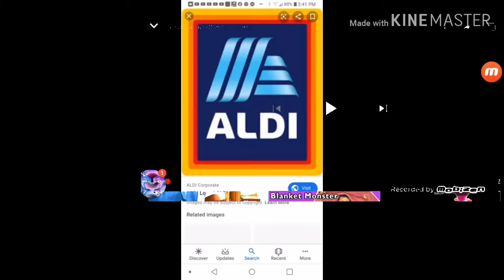Pixar lamp spoof 783 aldi